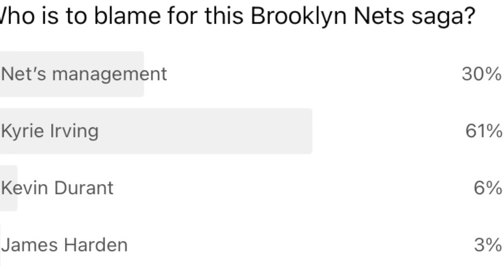Shannon Sharpe Goes Off on Kevin Durant For Being A "Track Star" 🏃🏿‍♂️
All are my own opinions which do not make them facts.